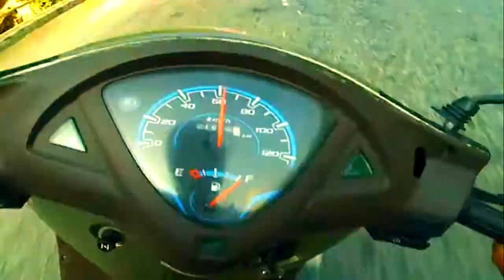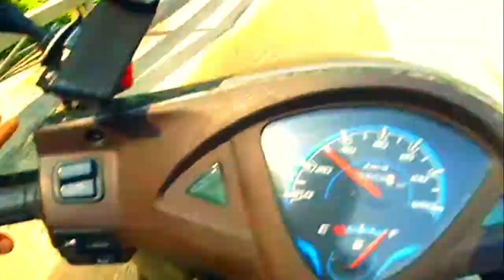Lockdown Ride to Narayangarh / Cornering Gone a Wrong / Close Call /@CSRU VLOGS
Lockdown Ride to Narayangarh / Cornering Gone a Wrong / Close Call /CSRU Vlog